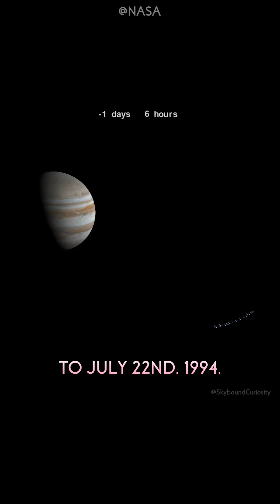The Day Comet Shoemaker-Levy 9 Struck Jupiter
In July 1994, Comet Shoemaker-Levy 9, a fragmented comet discovered by astronomers Shoemaker and Levy in 1993, collided with Jupiter. Over six days, 21 fragments impacted, causing colossal fireballs and lasting scars.